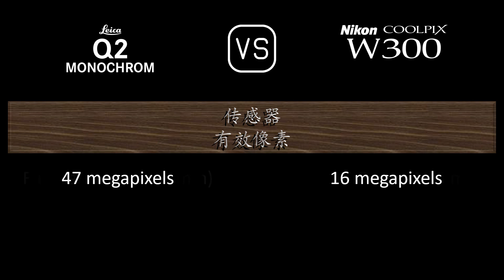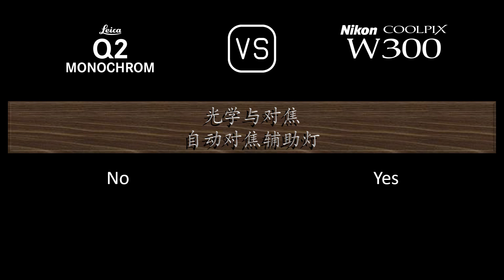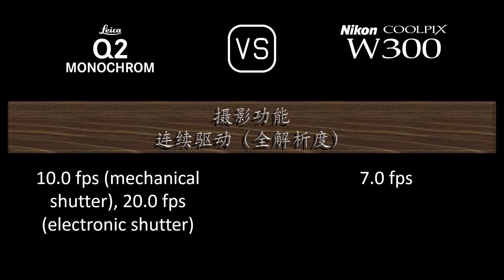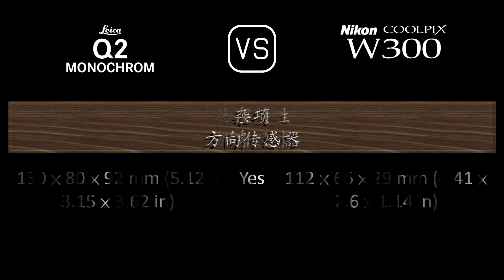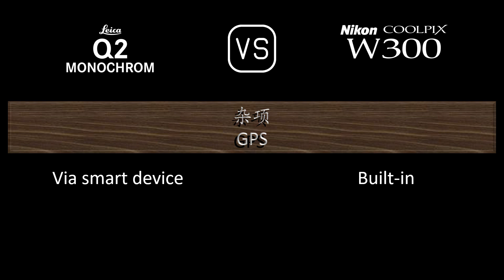Leica Q2 Monochrom 与 Nikon Coolpix W300 的规格比较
本视频是 Leica Q2 Monochrom 与 Nikon Coolpix W300 的功能概述和规格比较 (comparison of specifications)，希望对您有所启发。感谢您的支持。

00:24 推出
00:32 机身
00:41 传感器
01:05 图片
01:21 光学与对焦
02:06 屏幕
02:26 取景器
02:42 摄影功能
03:43 录像功能
03:59 贮存
04:04 连接性
04:32 物理特性
04:52 杂项